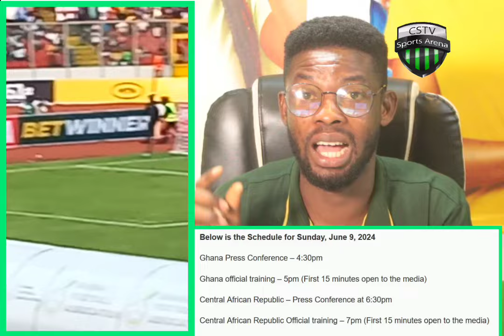GHANA 🇬🇭 V 🇨🇫C.A.R :BLACK STARS CAMP UPDATE: KUDUS MOHAMMED AND OTTO ADDO WILL MEET... TICKET FOR...